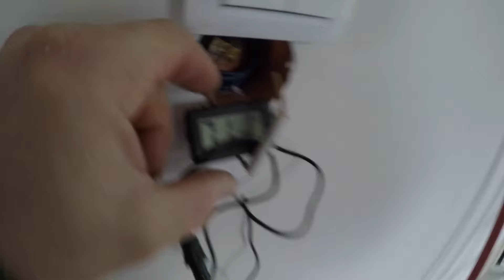Jak ustawić zestaw podtynkowy??? Montaż. Podejście grzejnikowe w kąt prosty.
Podobno długo trzeba się namachać tą prasą 😉. Czy ja wiem...
Wszedłeś to zostaw po sobie ślad,daj suba... Zanim się przyczepisz do tego co robię to przeczytaj info o mnie, a może zrozumiesz.